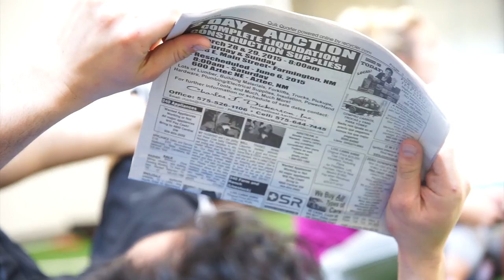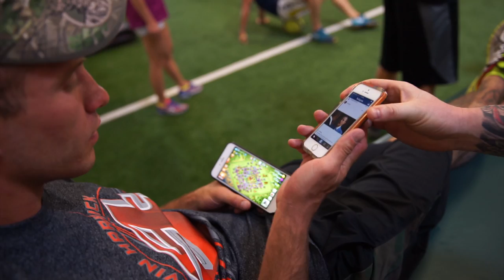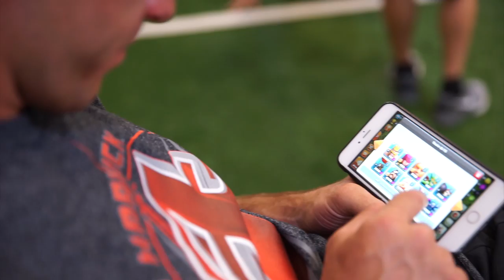BMF Ranch - The BMF Boys Visit Elevate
The BMF Boys warm up with a game of P.I.G. and then get a bit of strength and conditioning in with coach Lawrence Hererra at Elevate.